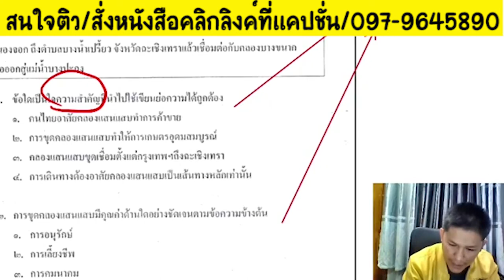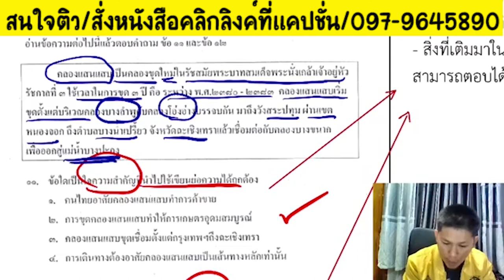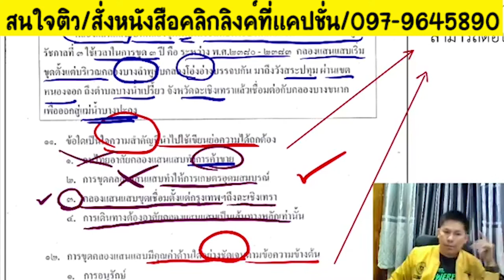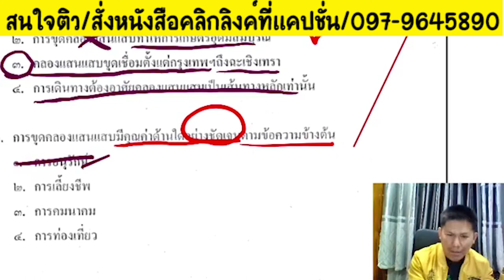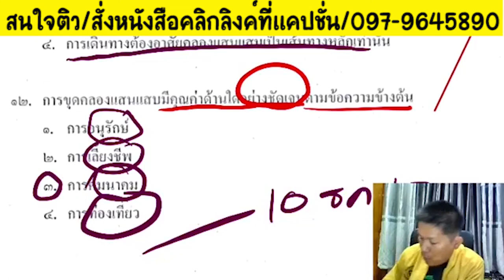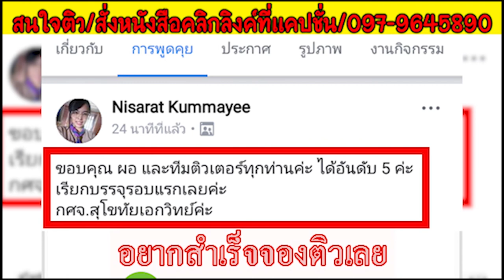📌ข้อสอบจริงภาษาไทย "การจับใจความสำคัญ"